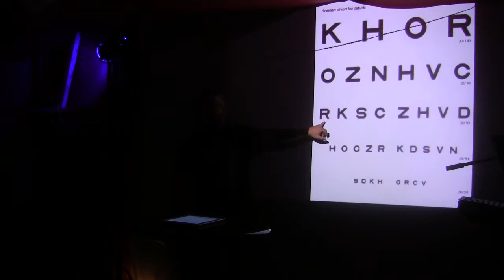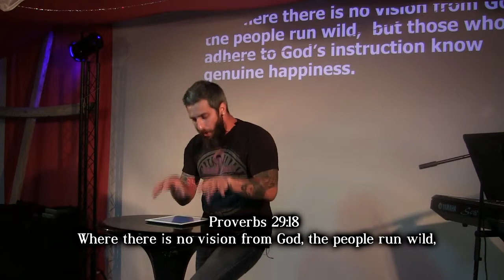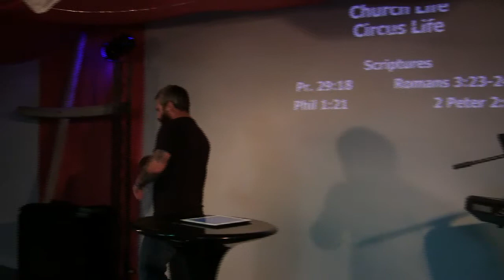Church Life Circus Life... Vision (7-13-14)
Church Life Circus Life... Vision by Pastor Frank Lassen( 7-13-14)